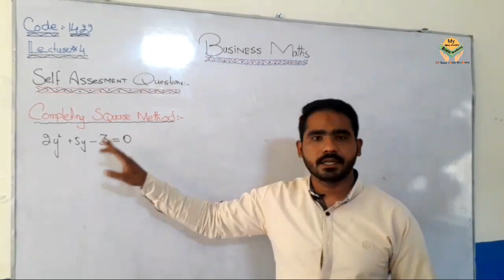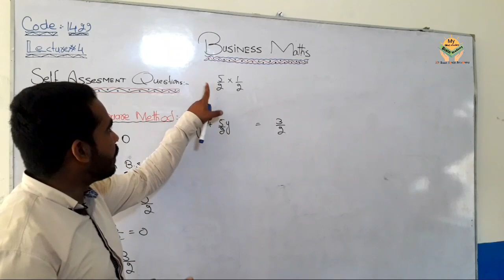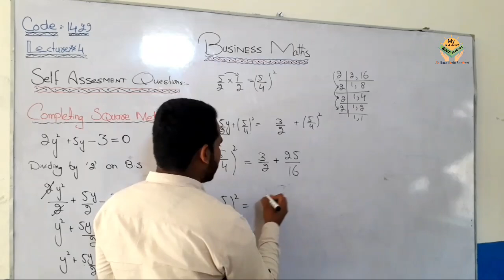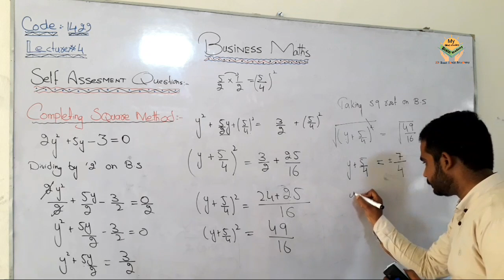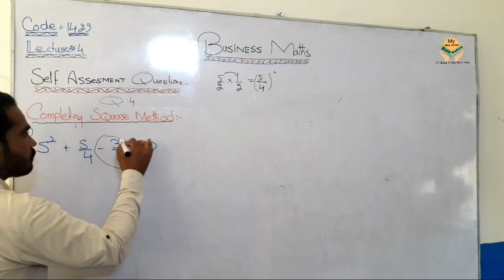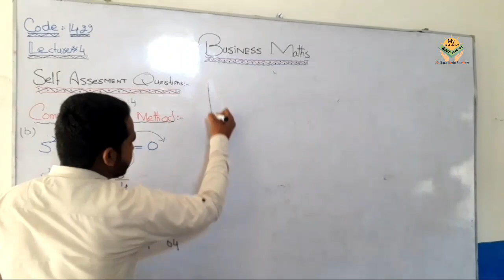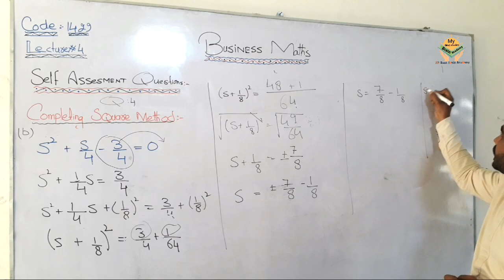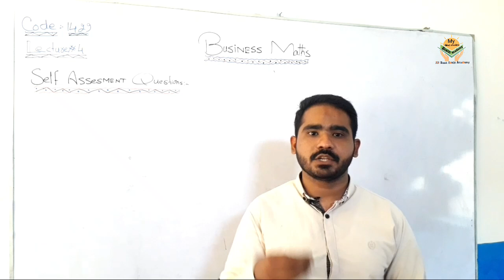Aiou Business Maths Chapter 3 Lecture 4 Topic Completing Square Method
SOLUTION OF SECOND DEGREE EQUATION
MATHOD COMPLETING SQUARE